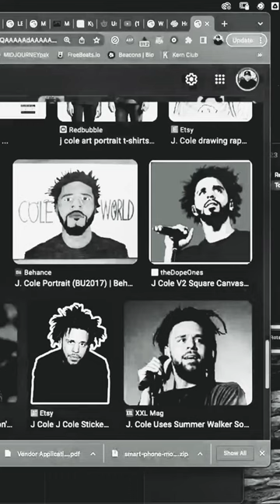J.Cole timelapse painting